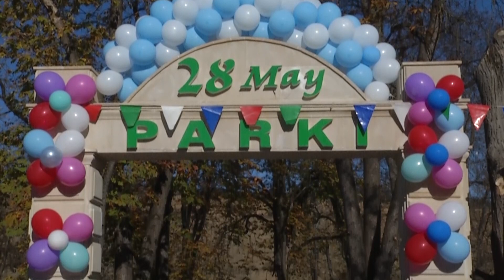“İradənlə qalib gəl!” Quba Bayraq Festivalı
“İradənlə qalib gəl!”
 9 noyabr - Bayraq günü münasibəti ilə Gənclər və İdman Nazirliyi 1 noyabr tarixindən başlayaraq ölkə gənclərinin iştirakı ilə “İradənlə qalib gəl!” şüarı altında müxtəlif səpgili çoxsaylı aksiyalara start verir.
Bu sırada 1-2 noyabr tarixlərində Gənclər və İdman Nazirliyinin tabeliyində olan 34  Olimpiya İdman Komplekslərində (OİK) açıq qapı günləri tədbirləri təşkil olunub. Bu aksiyanın məqsədi gəncləri idmana cəlb etmək, hər kəs üçün OİK-ləri əlçatan etmək, buradakı idman meydançaları, avadanlıqlar və imkanlardan geniş gənclər kütləsini tanış etməkdir, onları sağlam həyat naminə sadə idman oyunları və hərəkətlərini etməyə alışdırmaqdır.
Yeni nəsil öz sağlamlığına daha böyük diqqət göstərir. Onlar asudə vaxtlarını   bədən tərbiyəsi, fitnes, yoqa, rəqslərin öyrənilməsinə sərf etməkdə maraqlıdır. Gənclər fiziki sağlamlığı “məsuliyyətli vətəndaşlıq – uğurlu dövlət” birliyinin vacib hissəsi kimi dəyərləndirir.
Rayonlarda gənclərin bu aksiyada iştiraka dəvəti rayon gənclər və idman idarələri, sosial şəbəkələr, könüllülər vasitəsi ilə aparılır.
Aksiya çərçivəsində futbol, voleybol, güləşin müxtəlif növləri, yüngül atletika, tennis, badminton, şahmat və s. yarışlar və əyləncəli idman oyunları təşkil edilib. Bu yarışlar OİK-də işləyən məşqçilər tərəfindən idarə olunub. Eyni zamanda hər rayonda müxtəlif idman növləri üzrə Avropa və Dünya Çempionları və mükafatçıları, beynəlxalq dərəcəli hakim və idmançıların iştirakı ilə ustad dərsləri, nümunəvi çıxışlar, yarışlar keçirilib.
Başlayın və qoy iradəniz qalib gəlsin!